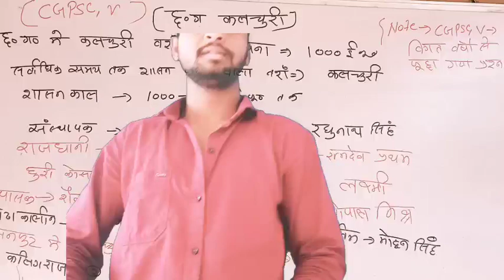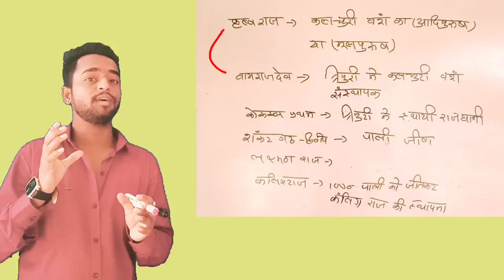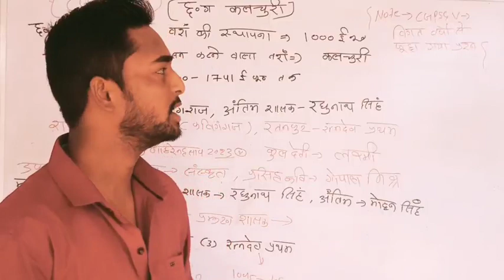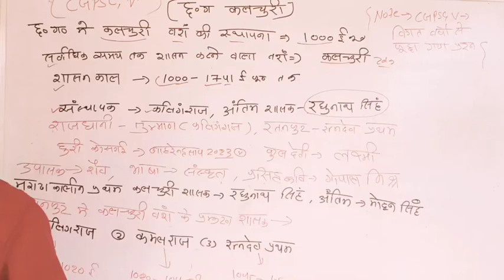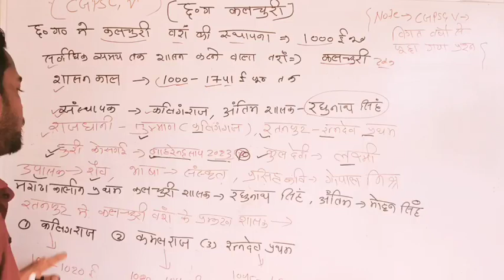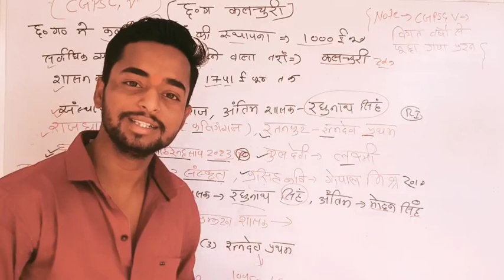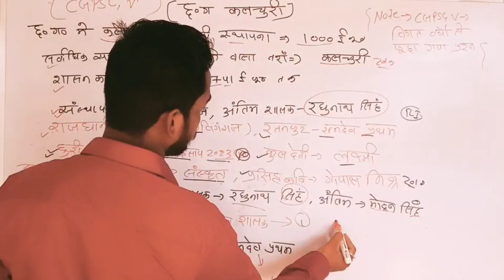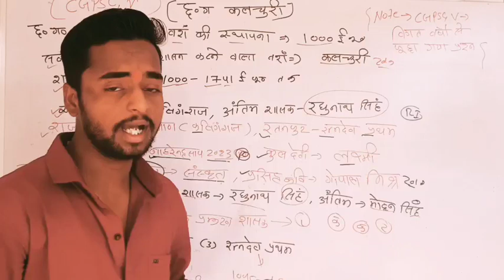मध्यकालीन इतिहास| CGPSC पूछे गए प्रश्न| CG VYAPAM HUB| CG GK IN HINDI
comments kre